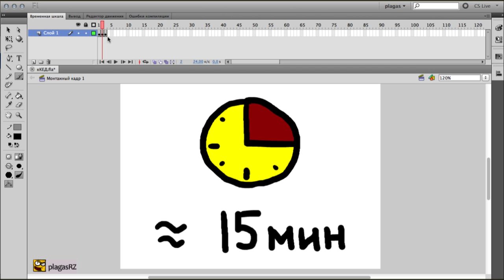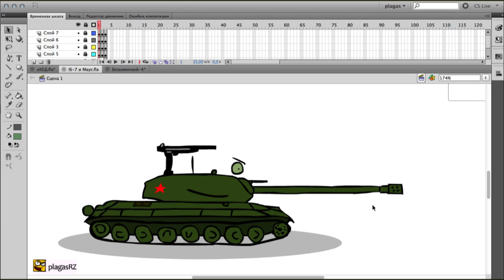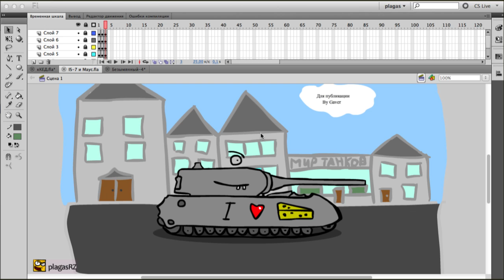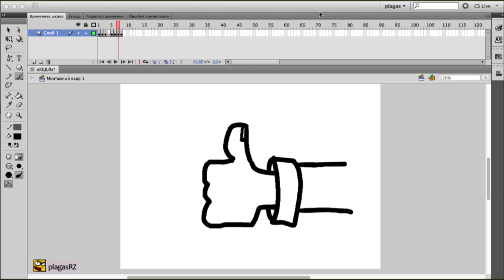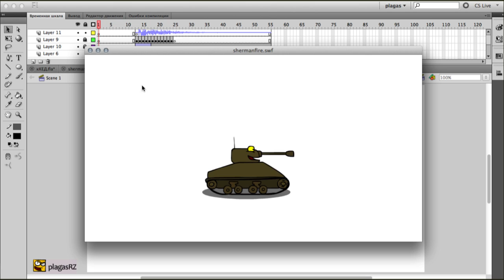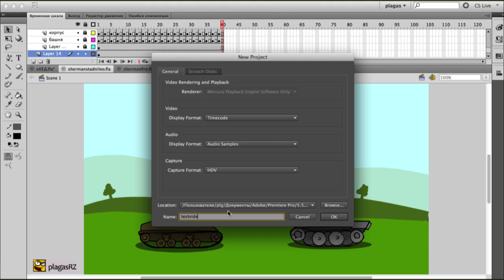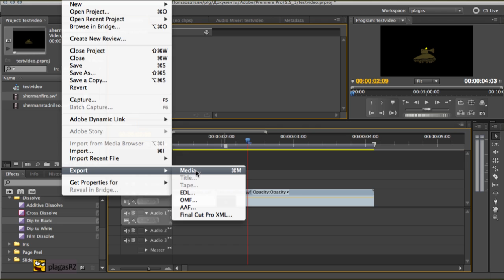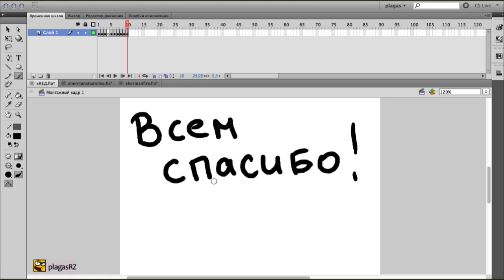кКЭД #01: коротко Как это делается. Конкурсы, сохранение.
кКЭД #01. Как это делается: рабочий процесс рисования мультика во Флеш.
В этом выпуске: Публикация присланных работ, сохранение в видеоформат средствами Adobe Flash и Adobe Premiere.